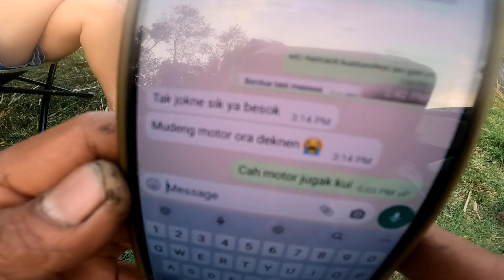GSX 750 MAKSA TRAIL || family time ❤️❤️ || wbikekustom garage